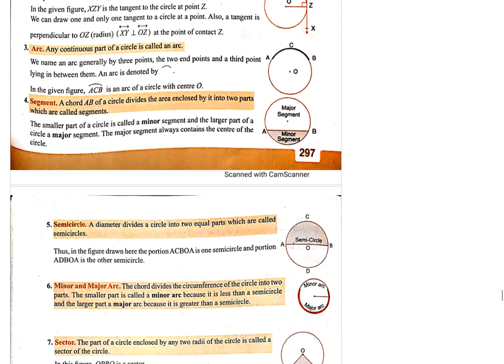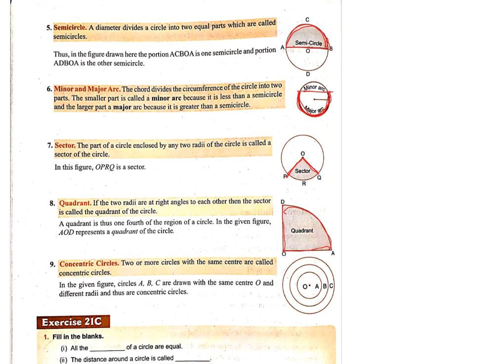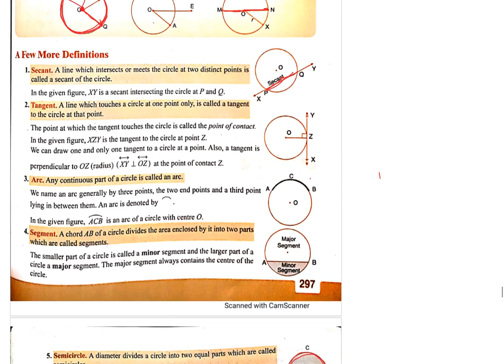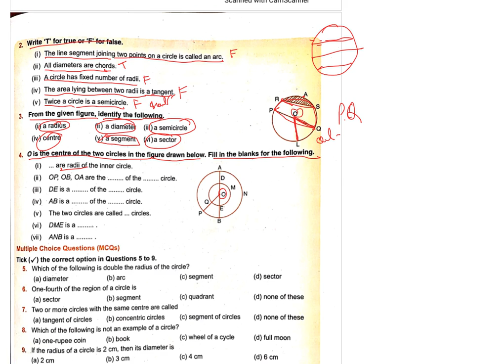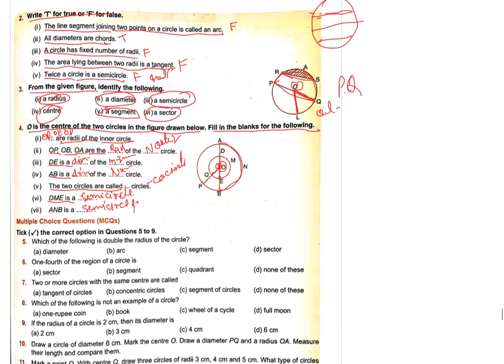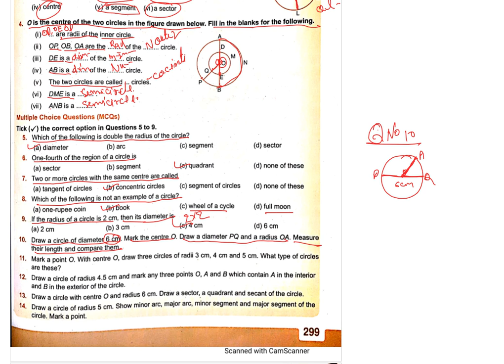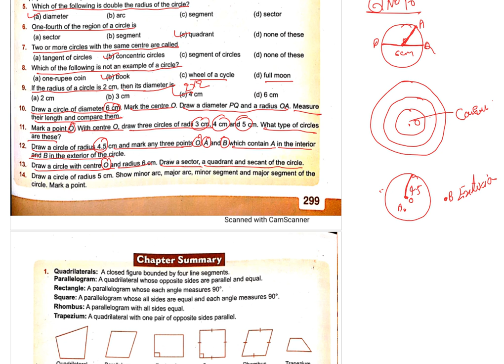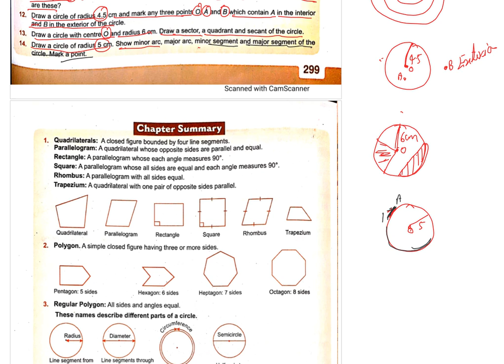Maths class 6 chap 21 part 2